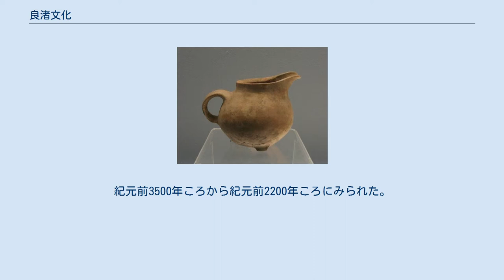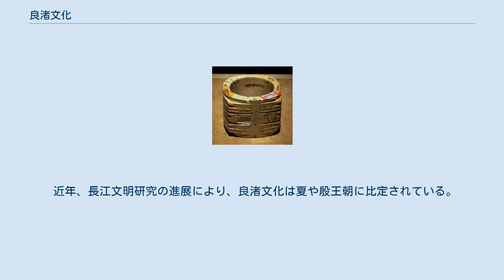良渚文化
文化_(考古学)
良渚文化時期の遺物 玉璧 玉琮 玉琮に彫られた神の顔面 良渚文化（りょうしょぶんか、拼音: Liángzhǔ wénhuà）は、長江文明における一文化。
紀元前3500年ころから紀元前2200年ころにみられた。
 1936年、浙江省杭州市の良渚遺跡で発掘された。
崧沢文化などを継承しており、黄河文明の山東龍山文化との関連も指摘されている。
柱形・錐形・三叉形など多様な玉器の他、絹なども出土している。
分業や階層化が進んでいたことが、殉死者を伴う墓などからうかがえる。
 宮殿とそれを取り巻く城郭都市、墓地、工房などの中国最古級の都市遺跡が出土した良渚遺跡は、初期の都市文明を伝えることが評価され、2019年に「良渚古城遺跡」の名で世界遺産に登録された。
 近年、長江文明研究の進展により、良渚文化は夏や殷王朝に比定されている。
 また、黄帝の三苗征服伝説を、黄河流域の中原に依拠した父系集団の龍山文化による三苗（ミャオ族)征服の痕跡とみなし、黄河文明と長江文明の勢力争いを描いたものとする見方もある。 徐朝龍によれば、良渚文化は稲作都市文明を形成していた。1000年ほどの繁栄を経て、洪水でこの文化は崩壊する。良渚文化集団の一部は北上し、黄河中流域で夏王朝を興した。やがて夏王朝は支配下にあった東夷后羿（こうげい）部族に倒される。
夏王朝の遺族の一部は北西に逃れ（下記匈奴参照）、のち四川盆地に移住し、三星堆文化を築いたとする。
 ^ 『図説　中国文明史１　文明への胎動』創元社、2006年 ^ 『長江文明の発見』1998 角川書店。
また松岡正剛千夜一夜、第三百三十一夜、2001年7月9日